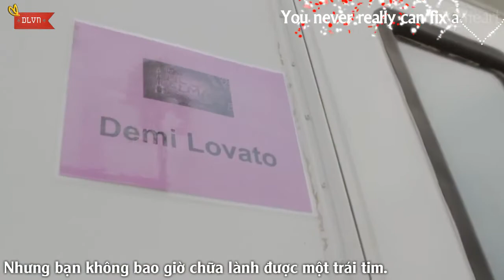[VietSub] Demi Lovato "A Letter To My Fans" - Demi Lovato Vietnam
Tâm thư của Demi gửi tới fan sau khi cô nàng trải qua quãng thời gian tăm tối nhất trong cuộc đời.

Bản quyền bản dịch thuộc về Demi Lovato Vietnam.